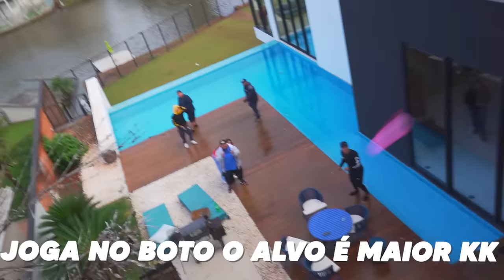TROLLEI TODOS MEUS AMIGOS !! * bexiga com água 🎈*